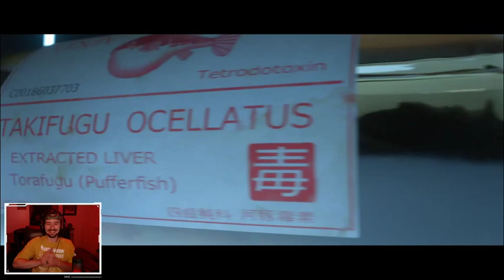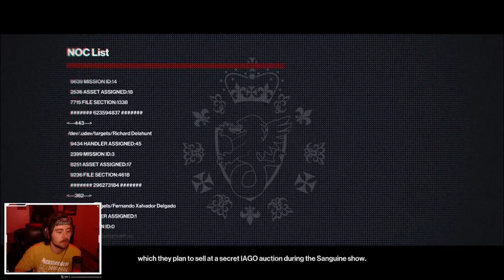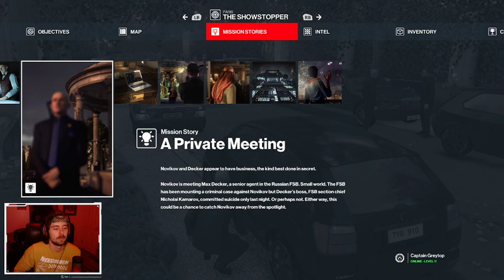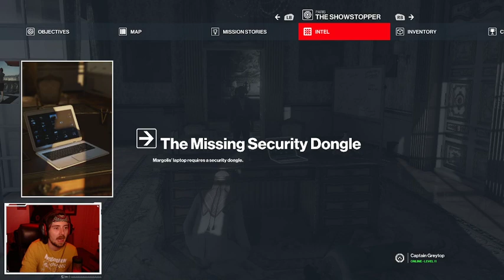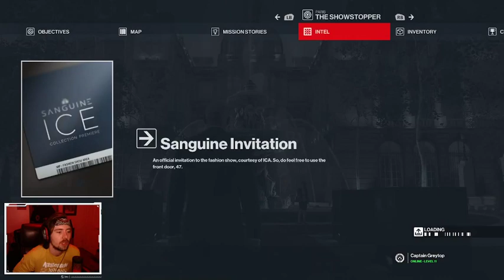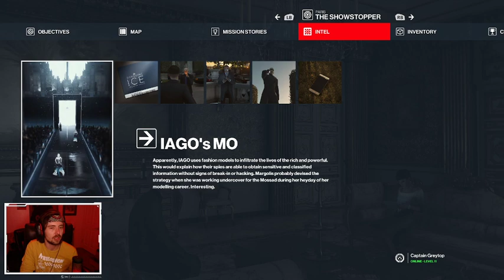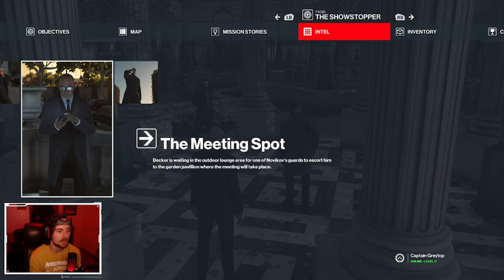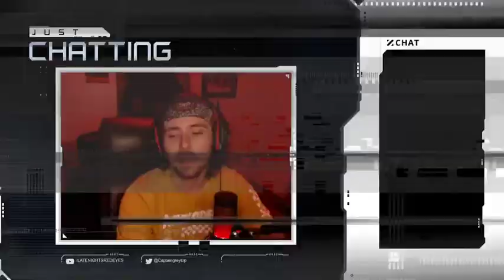HITMAN 3! Ep. 2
RegulationGaming tonight on Late Nights: Red Eyes!!